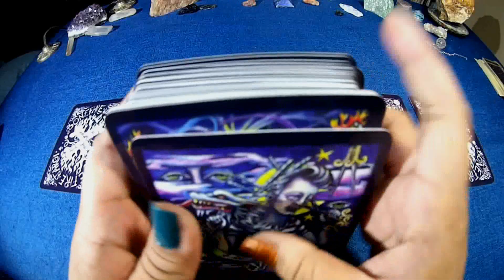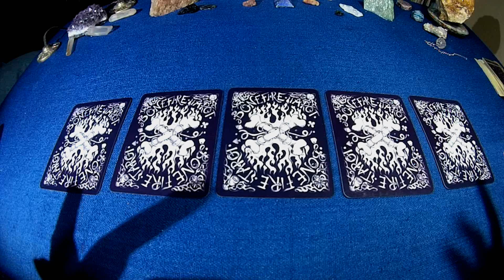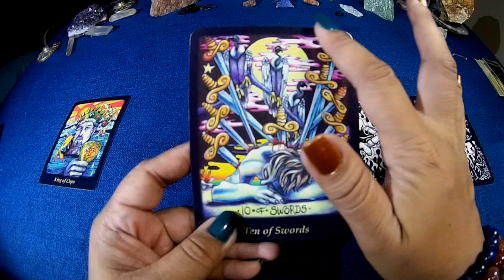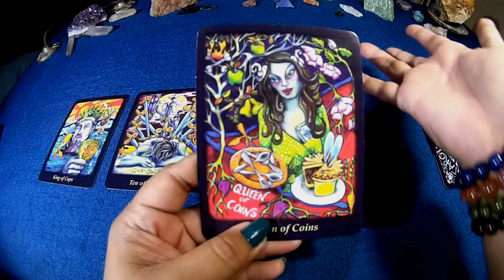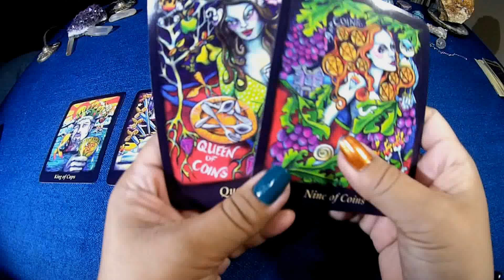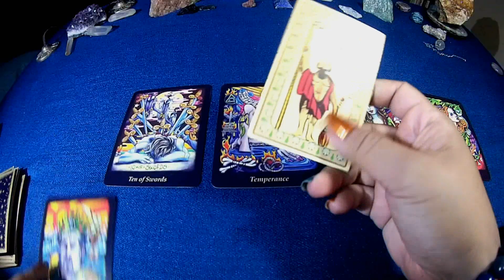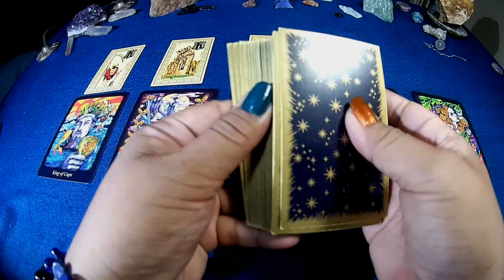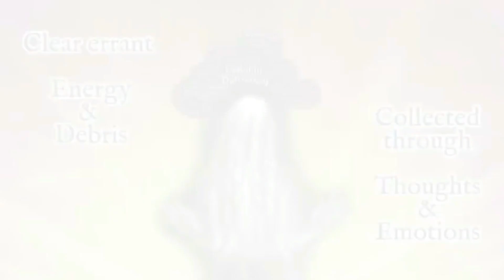Divine Masculine Message for His Beloved (Aug 14- 20): "My Secret Plan"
This week, the Divine Masculine tells his Beloved about his own Spiritual Awakening, his quest to find balance, and how he will go about bringing that into 3D.

This is a general reading and may or may not resonate with you. If these readings help you along your journey and you would like to make a heart-based donation for the energy exchange, please do so at the website at yaelalchemy.com.

ENERGETIC TOOLBOX SPECIALS:

CELESTIAL ABUNDANCE ENCODING - an attunement for the energetic blueprint of abundance, prosperity, and success that draws higher vibration frequencies attuned to circumstances you want to manifest

RASHEEBA HEALING SESSIONS - get started actively creating your reality with Dragon Fire

HEART CHAKRA REIKI - get energetic support for yourself and/or your Twin Flame/Divine Counterpart/Soulmate in embracing the shift brought on by the massive Earth Heart Energy opening at this time through your Heart Energy Centers.

Namaste! - Yael x o x o